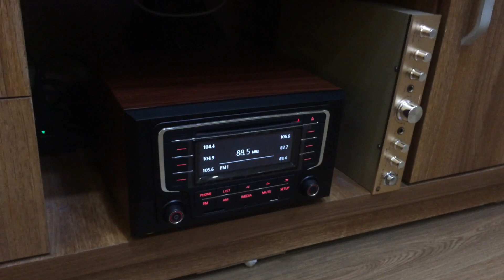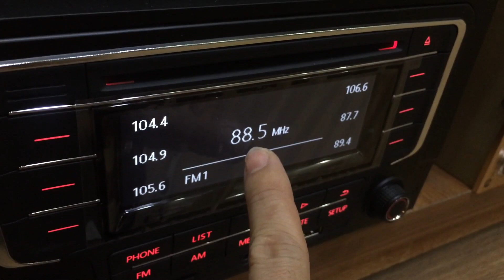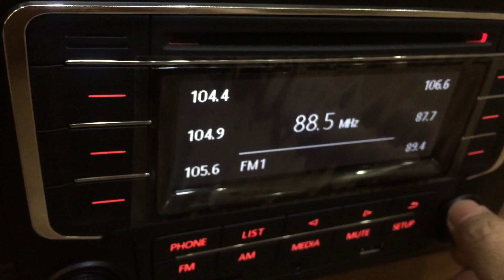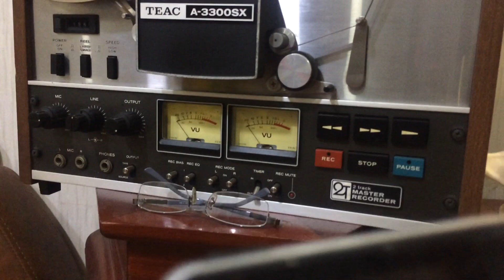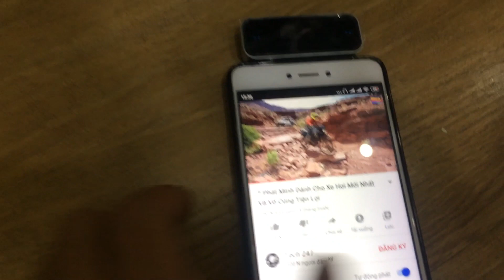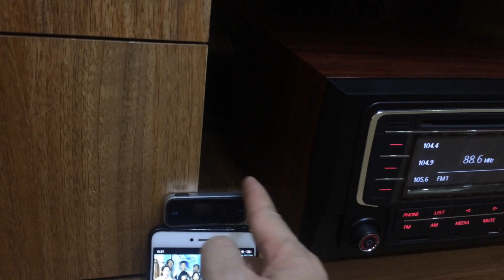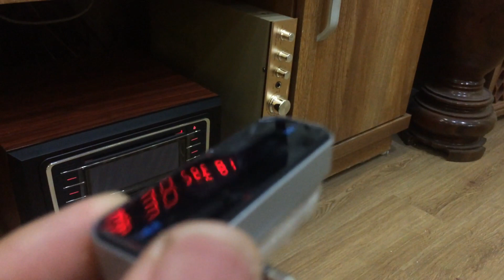Bộ phát FM mini chuyển âm thanh thành sóng FM cho các đài radio thu và cái kết, chuyền tải ko dây